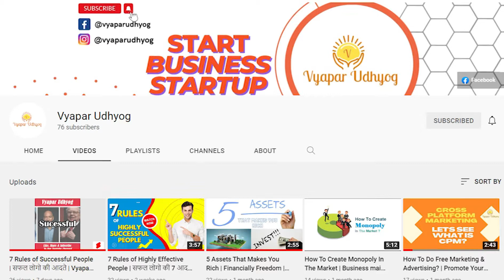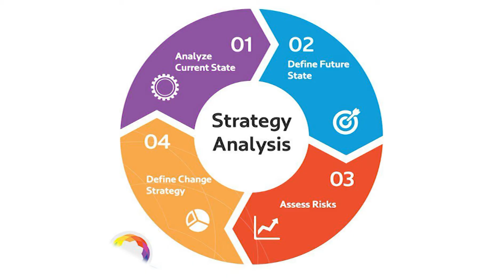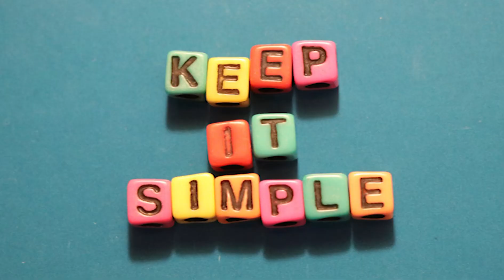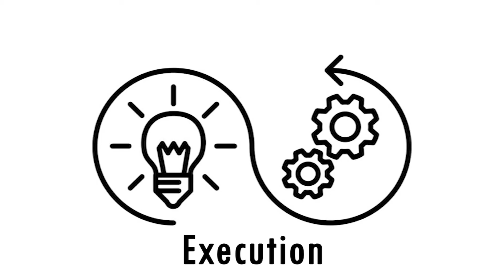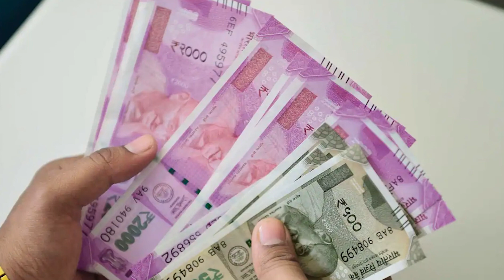How To Start Food Catering Business From Home | फ़ूड कैटरिंग Business Plan for Beginners 🤑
In this video, we are going to show you how to start a food catering business from home. This food catering business can be started with very little investment and with a very low start-up cost. This food catering business can be run from your home, and you can run it as a full-time or part-time business.

We are going to share with you the top secrets to starting a food catering business from home. We are also going to give you a business plan that will help you start your food catering business successfully. So if you are looking to start a food catering business from home, then this is the video for you!